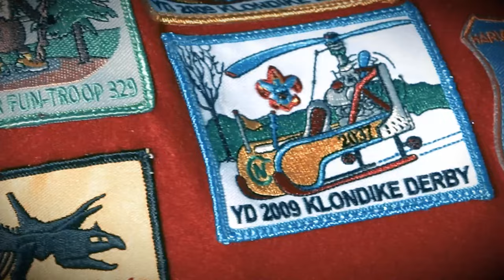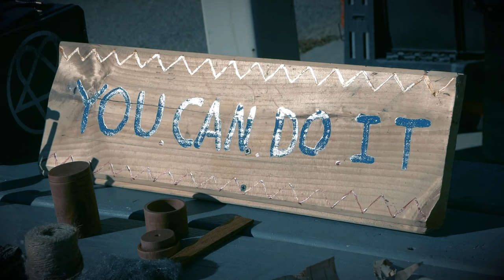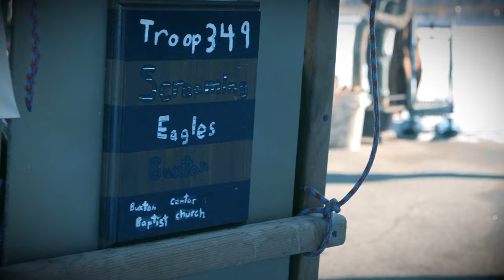York District Boy Scouts Klondike Derby at Memorial Field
The Berwick Boy Scouts Troop 313 participated in the York District Klondike Derby which was held at Memorial Field in Berwick this year. The theme was Arctic Expedition Klondike. During the Klondike Derby Boy Scouts test their skills and leadership abilities by participating in several stations and earning points for their team. The teams must transport their gear on homemade sleds. The Boy Scouts of America Klondike Derby has been run since 1949 and the tradition is based on the heritage of the Klondike Gold Rush.